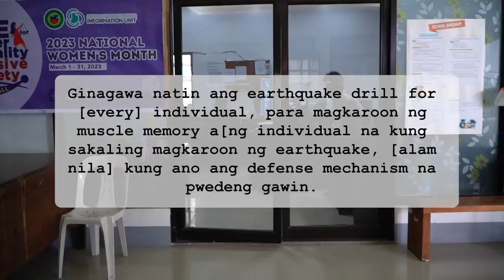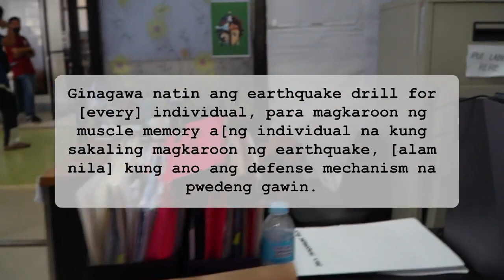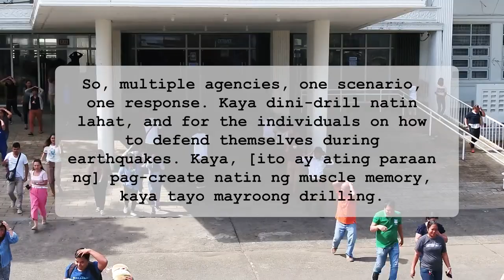Catanduanes 1st Quarter NSED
𝗜𝗖𝗬𝗠𝗜: Catanduanes partakes in the 1st Quarter National Simultaneous Earthquake Drill last March 16, 2023

In a multiple-scenario earthquake drill simulation, the Provincial Local Government of Catanduanes through the Provincial Disaster and Risk Reduction Management Office, launched the "One system, One response" scheme which involves the response of agencies such as PNP, BFP, Red Cross, and the Provincial Disaster and Emergency Volunteer Group in case emergencies like earthquakes arise.

The PDRRMO hopes the simulation will help PLGU employees and emergency agencies build muscle memory in dealing with emergencies like earthquakes.